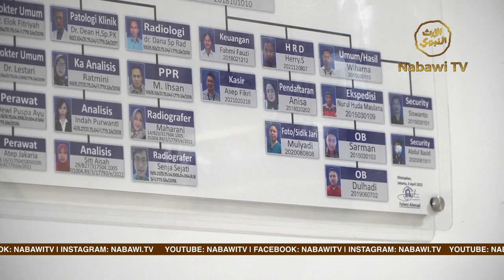Pengobatan Umat Gratis Pasca Pandemic | NabawiTV News